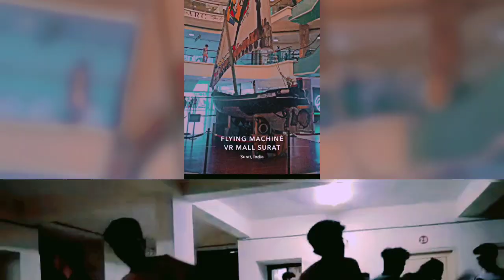medical College surat#hostellife